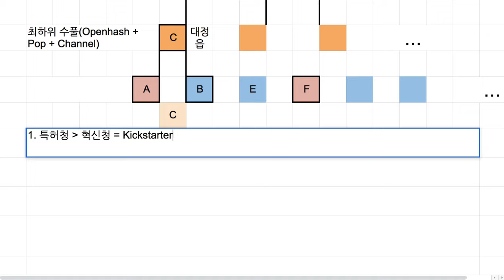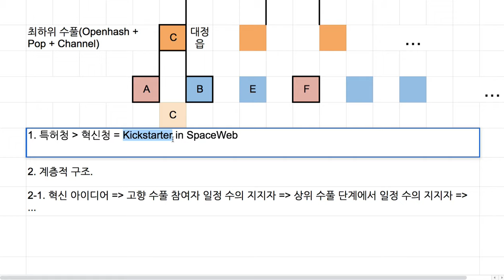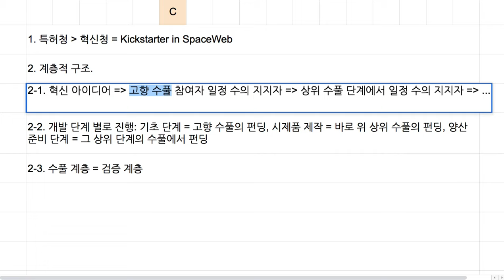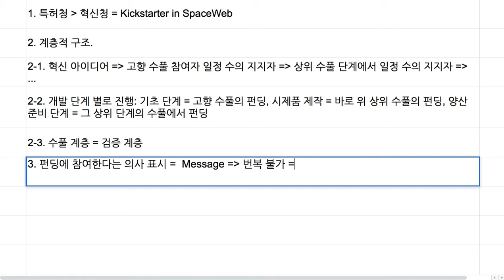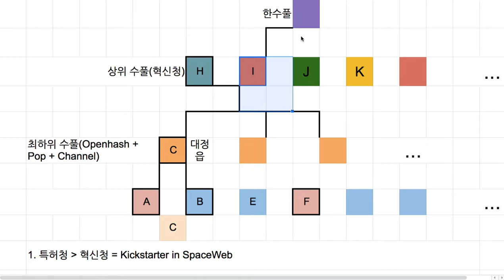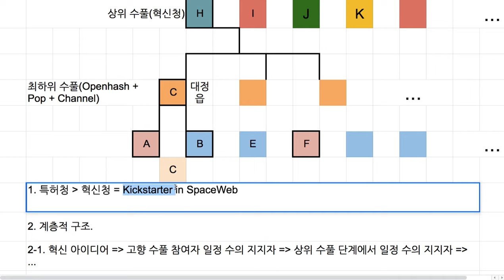[Spaceweb] 062 - 혁신청 또는 사업 진행 단계별 펀딩